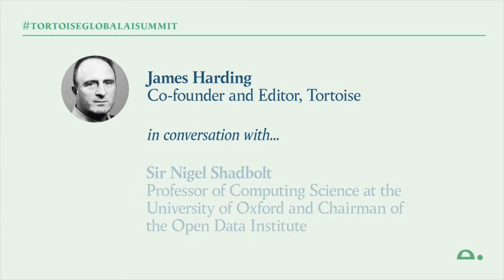Keynote: Sir Nigel Shadbolt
Keynote speaker:
Sir Nigel Shadbolt, Professor of Computing Science at the University of Oxford and Chairman of the Open Data Institute